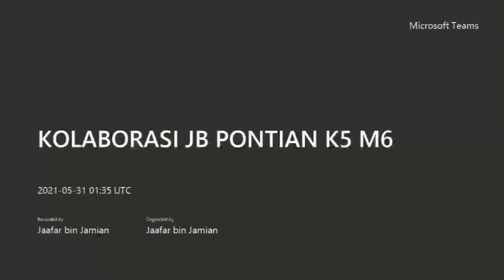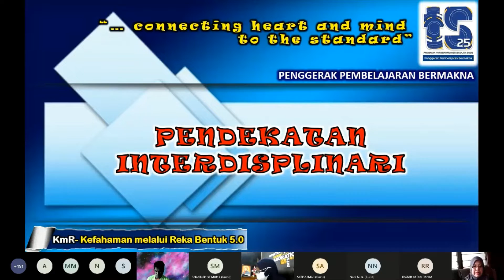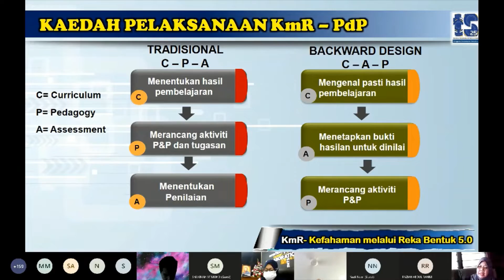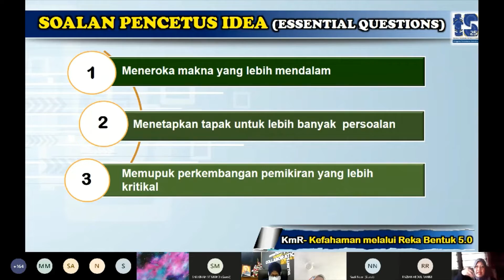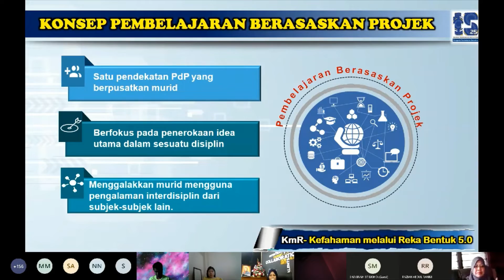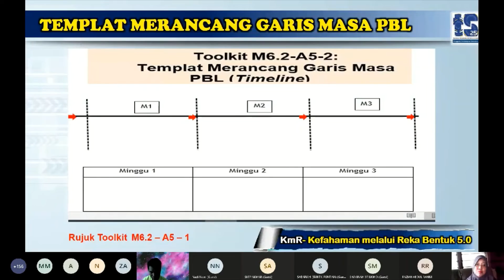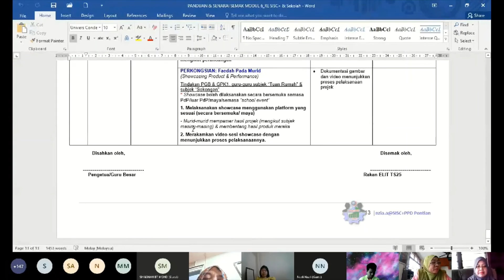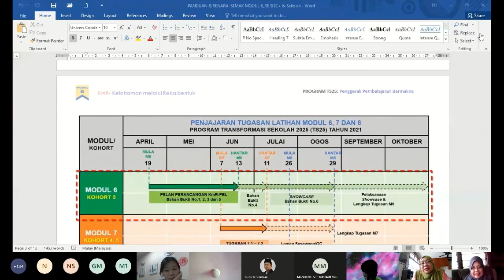MODUL 6 KmR TS25